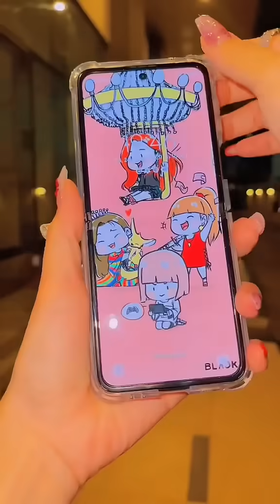Thử Thách Màu Hồng Đen Ủa Chứ Gì Nó Dễ Ơi Là Dễ Luôn Á| Phương Min Official